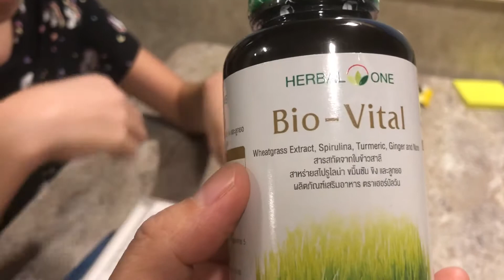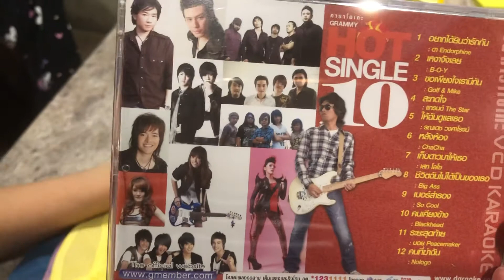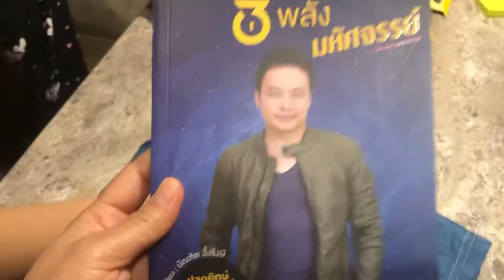รีวิวของจากไทย เพิ่มเติมค่ะ